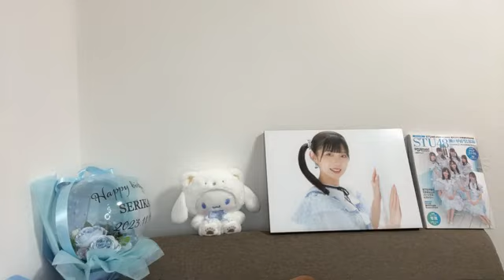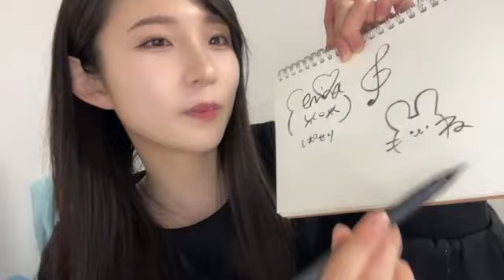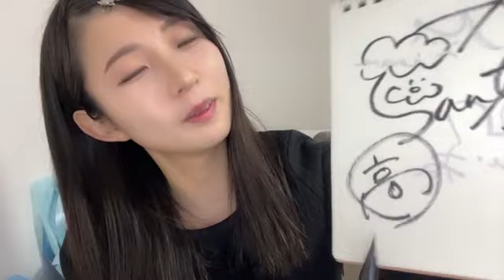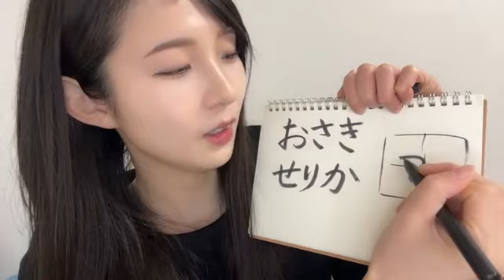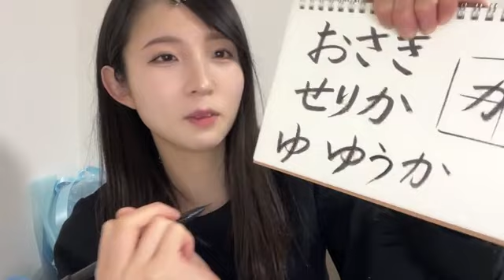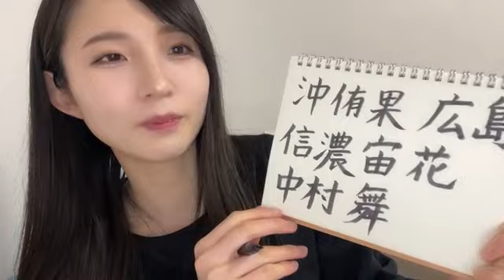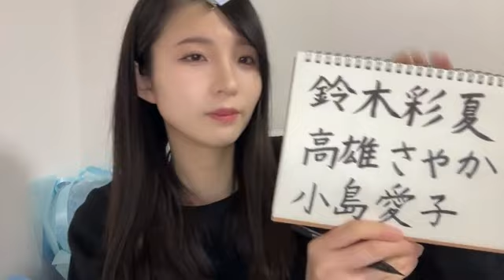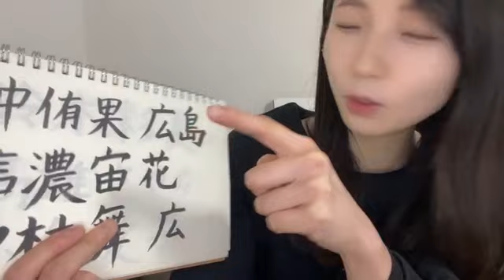2024年01月17日 尾崎 世里花（STU48 2期生）